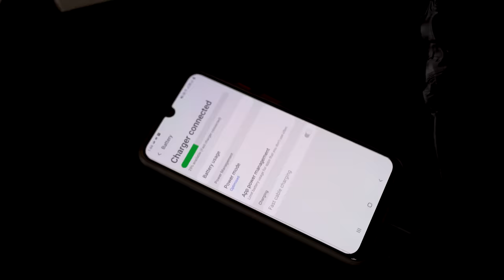Many Chargers Vs Smartphone - Will It Charge Super Fast ?